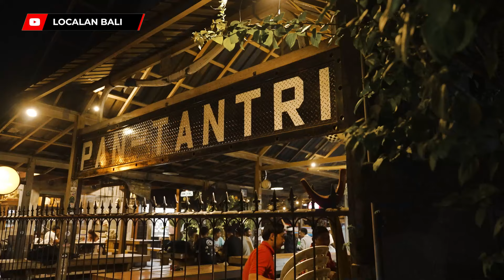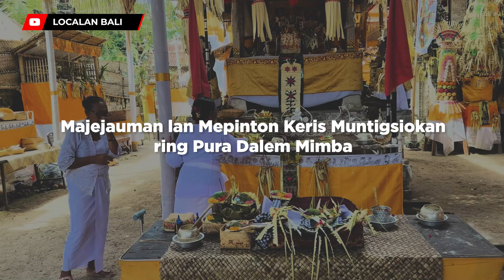MEJEJAUMAN LAN NGATURANG AYAH-AYAHAN KERIS MUNTIGSIOKAN RING KARYA AGENG PURA DALEM MIMBA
Astungkara Puji Syukur Tuhan dan astungkara merasa terberkati dan Bersyukur Keris Sarin Bias Muntig Siokan Polih ngaturang ayah Ring ida Bhatara  Dalem ring ida bhatara sasuhunan Tiang Ring Pura Dalem Mimba - Desa Adat Intaran , ring karya padudusan agung lan karya walik sumpah utama , kasolahang ring sesolahan Prembon Topeng Calonarang ,
Suksma kahatur ring atu aji @ibdwiprayuga atu aji tiang saking gria mas kapal yang sebagai penata tari dan sekaligus penggarap cerita , dan beliau pun sebagai pemeran sebagai peran ki Rengan , lan  Suksma kahatur ring Atu aji tiang saking gria mengwi @ibarikanaka_  dengan sesolahan  sebagai peran patih pandung ki Dalem Dukut  yang sangat memukau dan GanasZ .